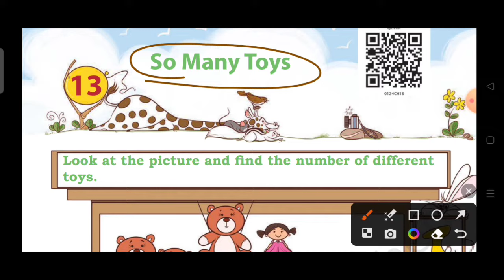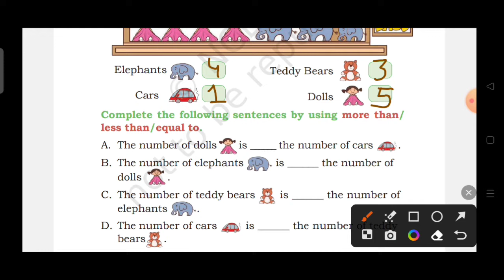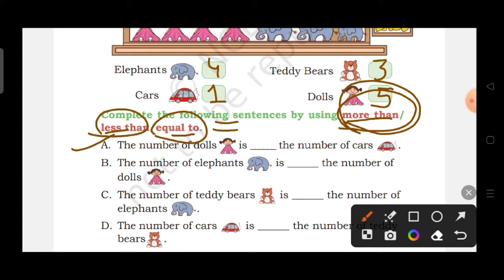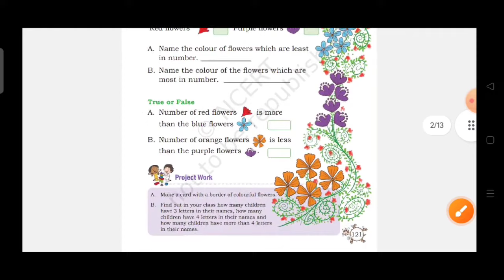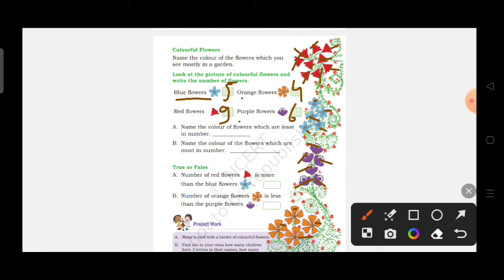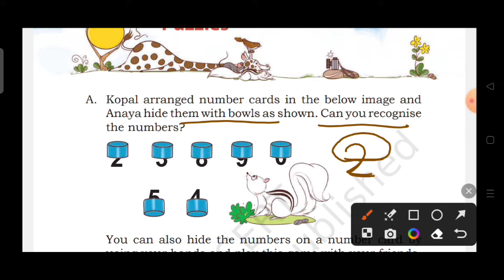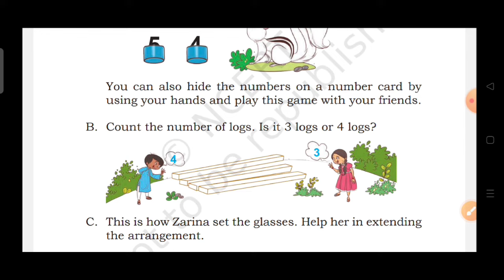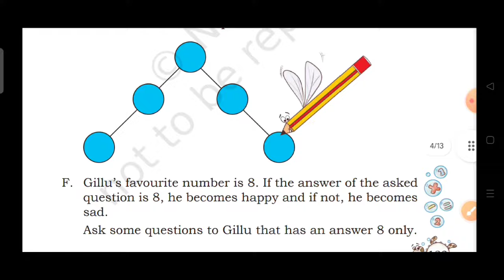So Many Toys/Class 1/Chapter 13/Joyful Mathematics/Ncert Book /KVS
so Many Toys
chapter 13 This playlist is meticulously crafted to assist students in their Hindi NCERT exams, board exams, cycle test, periodic test, final exam, session ending exam, for classes 01 to 8th, and general study tips. It encompasses a wide array of topics such as exam strategies, study techniques, motivation, and tricks to achieve high scores.